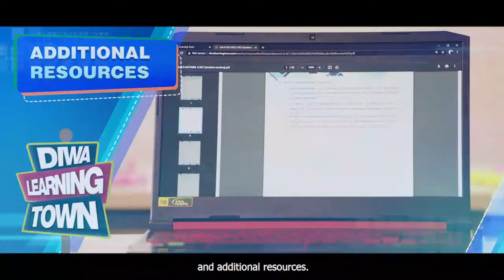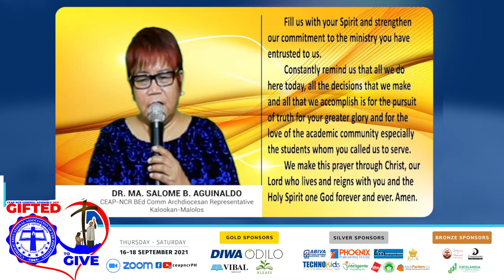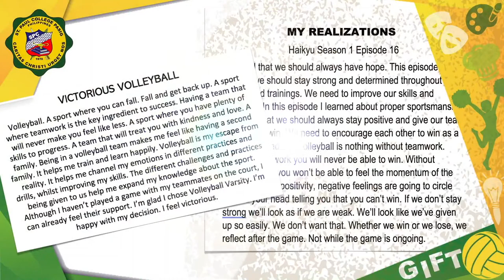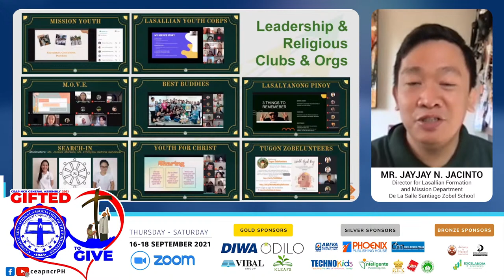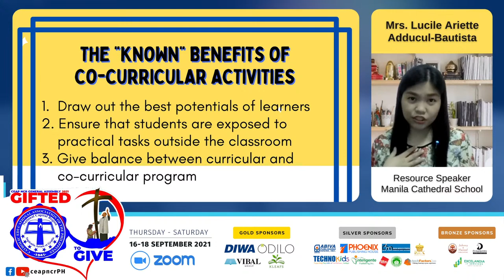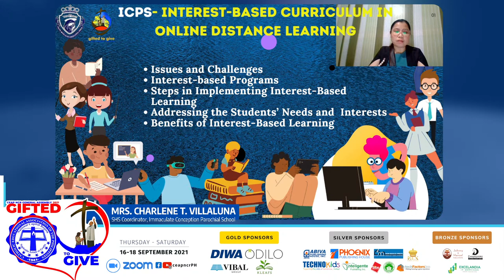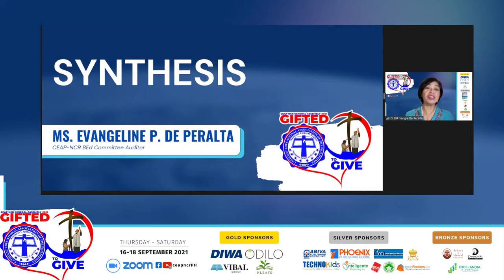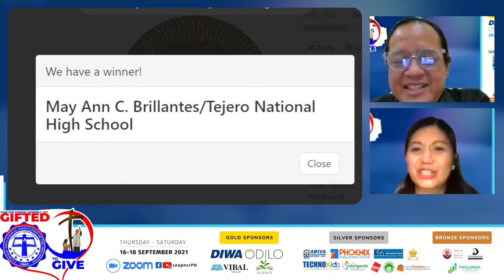CNGA2021 Learning Session 1: Basic Education Committee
Learning Session 1: Basic Education Committee

PA EXTRA NAMAN TAYO! Ensuring Learner Engagement through Meaningful Co-Curricular Programs
16 September 2021